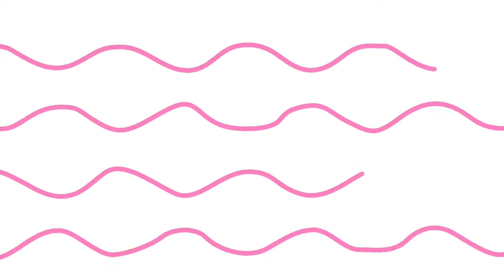Image Analysis Show Reel - Mega Saffira - Theater of Future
a show reel of my Image Analysis class final task. containing a mixture of many videos related to the theme, Theater of Future. reflecting the main idea of the word futuristic, it's people, it's lifestyle, it's living area, etc and the exploration experiment pieces to the final result of 5 products: an end table, make up pouch, tote bag, night light, cushions and curtain.

THEATER OF FUTURE: a theater is a place where we can see a play/act that telling a story that actually never happen, happened in the past, or just don't happen yet. Future is something that will happen and we still don't know about. so hereby I try to present an idea where we can see a play that show us how a future might look like.

including the videos from: Gareth Pugh's, Karim Rasyid's, La Roux 'Bulletproof' music video, Kylie Minogue's, Zaha Hadid's, Steffen K's, etc.

Video editor, image and product designer: Mega Saffira
Camera man: Ramadhan Akmal Putra
Talent: Lora Marina

Kriya Tekstil FSRD ITB, Desember 2010